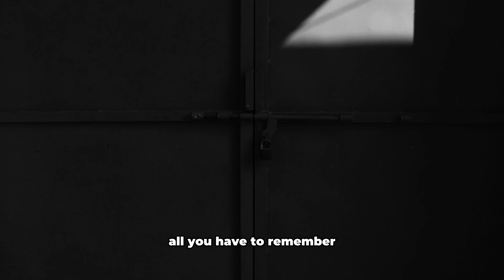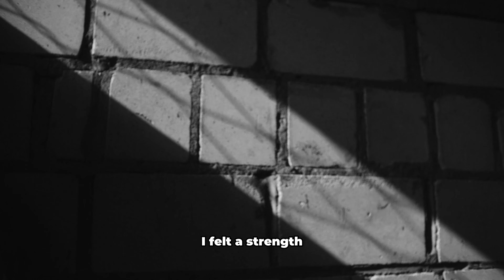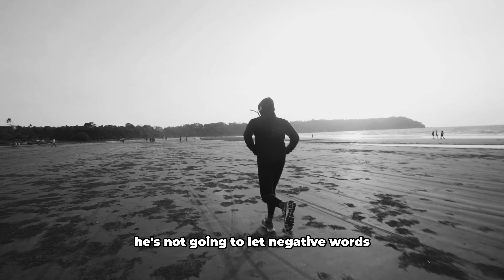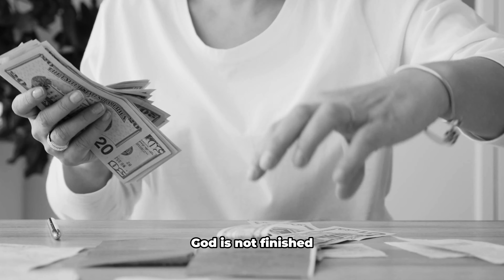KEEP GOING - MOTIVATIONAL SPEECH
spoken by  by steve harvey, td jakes & joel osteen